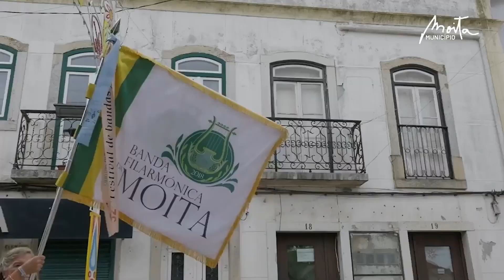Quarto Dia das Festas e Entrevista com Soledad e Grupo de Forcados Amadores da Moita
Assista ao direto do quarto dia das Festas da Moita 2023

❗Entrevista da tarde de dia 11 de setembro com o Grupo de Sevilhanas Soledad e o Grupo de Forcados Amadores da Moita

🎆 Saiba ainda como foi o dia 10 de setembro!